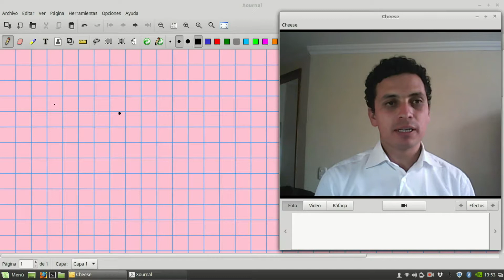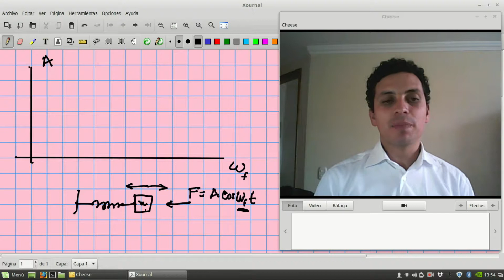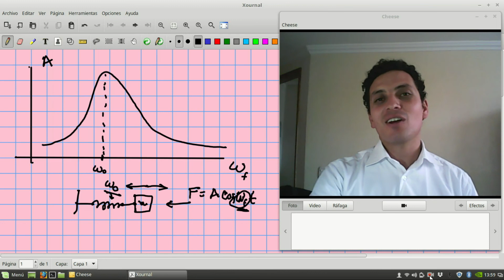¿Qué es la resonancia y cómo se evidencia en tu vida diaria?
En este vídeo no solo aprenderás acerca de este fenómeno físico de resonancia sino que encontrarás como usas la resonancia todos los días. Disfruta el vídeo y compártelo si te parece útil.